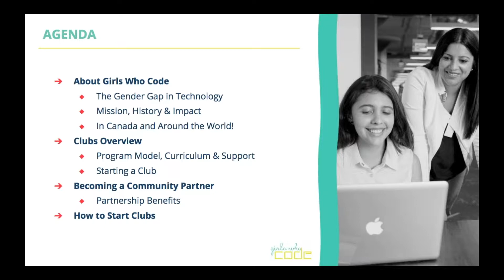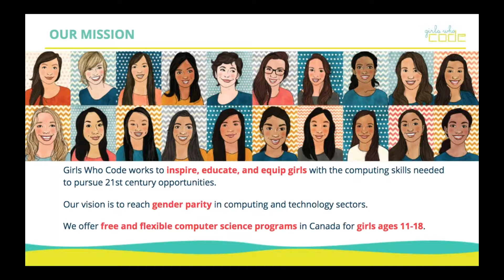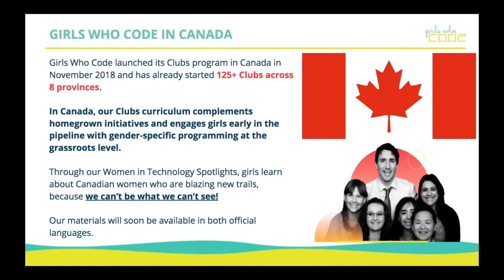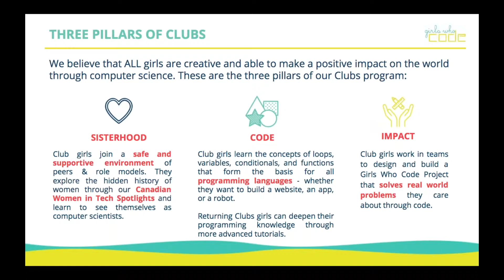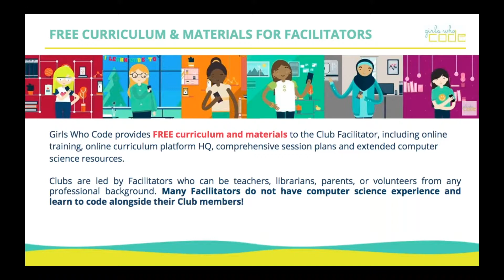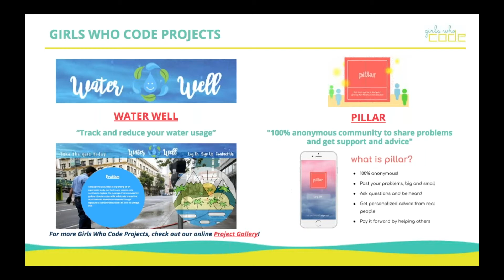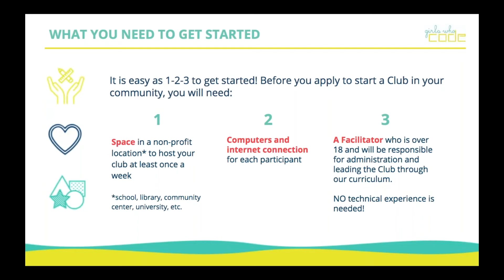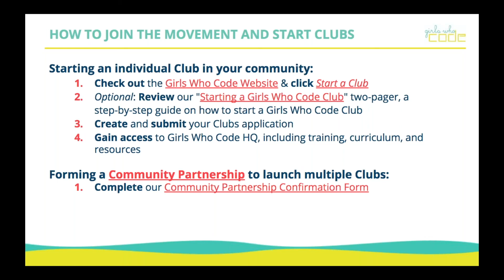Girls Who Code Canada Clubs Overview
Girls Who Code is an international non-profit organization working to close the gender gap in technology and change the image of what a programmer looks like and does. With their 7-week Summer Immersion Program, a 2-week specialized Campus Program, after school Clubs, College Loops program and New York Times best-selling series, they are leading the movement to inspire, educate, and equip young women with the computing skills to pursue 21st century opportunities. Girls Who Code has reached over 185,000 girls around the world. To join the movement or learn more, visit girlswhocode.com.